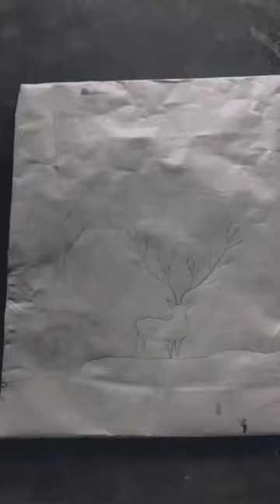art by Manpreet Kaur ❤️✨🖍️